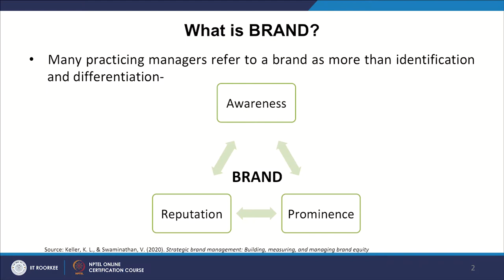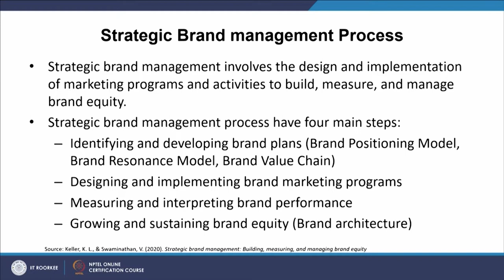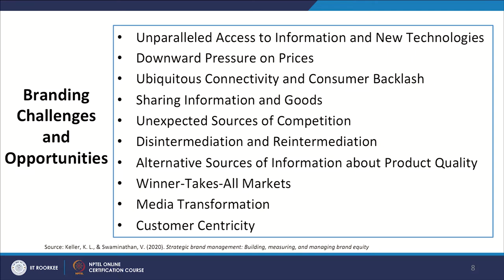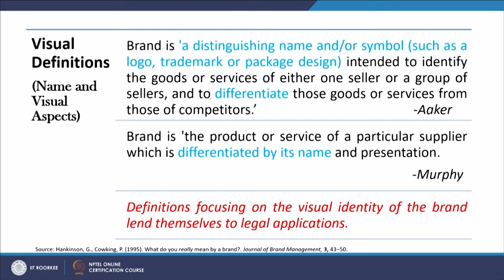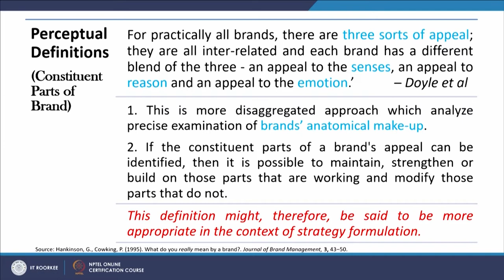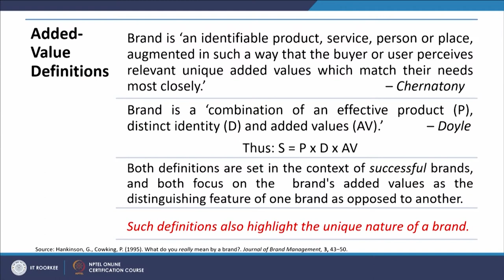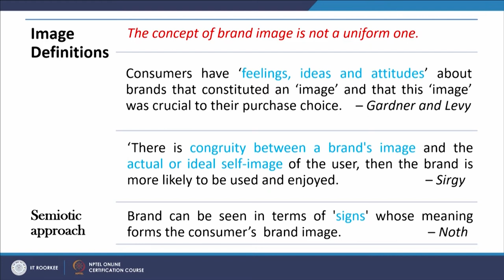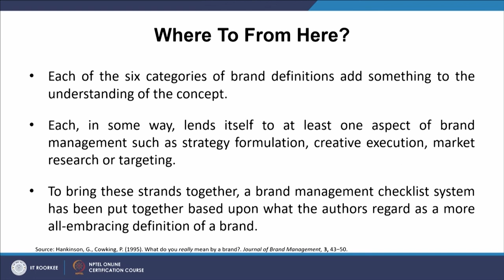Lecture 38: Strategic Brand Management Process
The purpose of this video is to discuss the strategic brand management process and to examine a brand from various perspectives.